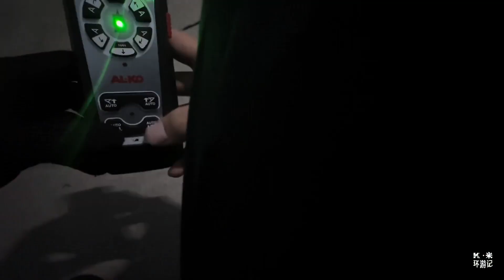房车旅行出来半年多了！拉上8米大拖挂，狂奔1200公里准备回北京【K米侠侣漫游记】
K米侠侣漫游记
拖挂房车记录美好旅行生活，留住完美时刻，旅行全国
K米侠侣漫游记 唯一官方頻道